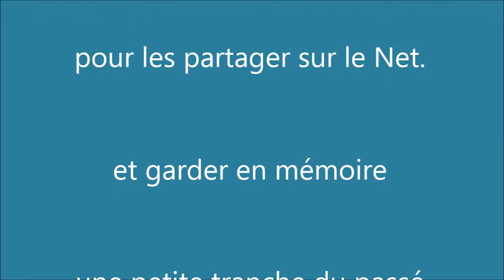GAP corso fleuri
en vacance  à Signes en Août 1982, j'ai filmé le corso fleuri qui se déroulait à Gap ( 05 ) Hautes-Alpes